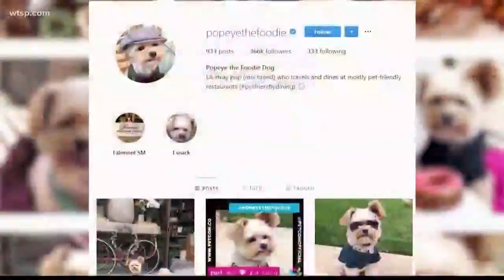Wow Moments: Bandit uses hammer to smash jewelry display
The thief not so subtly bashed the display top and grabbed Rolex watches. Also, meet a foodie dog who's a social media sensation.